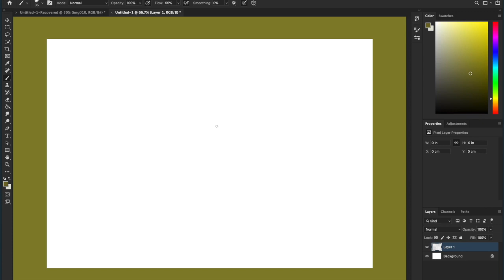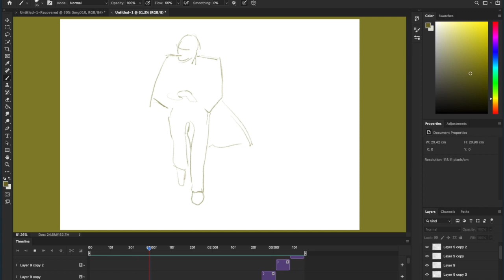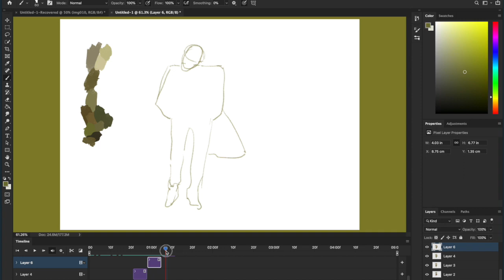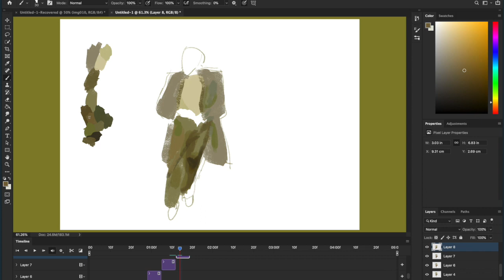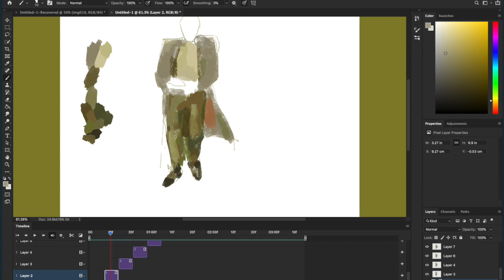just a stroll animation process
music (none of which belong to me)
Eden Ahbez - Full Moon
Cotton Jones Basket Ride - I am the Changer

animated on Photoshop with a wacom tablet
here are some photoshop & none photoshop related tutorials i made on my tumblr !